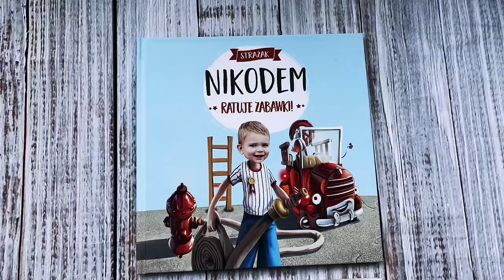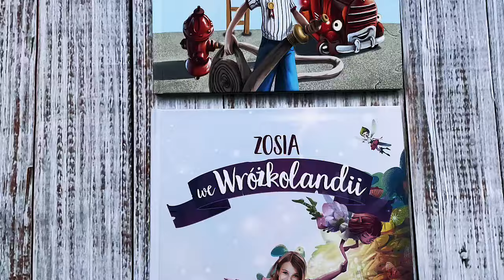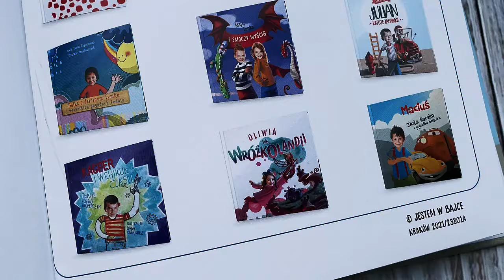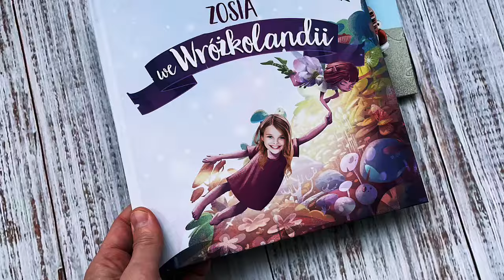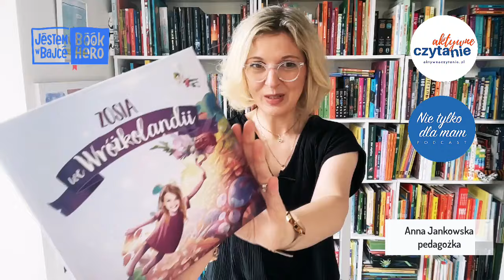Personalizowane książki zachęcają do czytania. Dlaczego? Bo jestem w bajce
Znasz książki personalizowane, w których dziecko może być głównym bohaterem?

To właśnie takie książki w ostatnich latach zdobywają coraz większą popularność wśród dzieci i rodziców. Dziś dzielę się wrażeniami o książkach wydawnictwa Jestem w Bajce.

Pamiętam, jak moja córka, mając jakieś 4 lata, zachwycała się książką, w której to właśnie ona była główną bohaterką. I choć nie są to zazwyczaj dzieła sztuki literackiej, tu bardziej chodzi o przeżycie dla malucha i po prostu fajną pamiątkę.

Jednym z ulubionych tytułów zamawiających te bajki personalizowane w wydawnictwie jest przygoda, w której dziecko zostaje strażakiem. Razem z gadającym wozem strażackim mają pełne ręce roboty.

Druga to Przygoda we Wróżkolandii . Tu Zosia pomaga wróżce odnaleźć zagubioną różdżkę, przy okazji poznaje inne mieszkanki tej krainy.
Jest oczywiście więcej przygód do wyboru, nawet takie, gdzie występuje dwójka dzieci w jednej książce.

Książki personalizowane to nie tylko historia, ale przede wszystkim niepowtarzalne przeżycie dla dziecka. Wystarczy wysłać zdjęcie malucha, wybrać odpowiedni tytuł i już możemy przenieść go w świat przygód.

Dzięki książkom personalizowanym dzieci mogą poczuć się jak prawdziwi bohaterowie, wcielając się w role strażaków, księżniczek, superbohaterów czy nawet wróżek.
To dobry sposób na rozwijanie wyobraźni i kreatywności, a także na zachęcenie najmłodszych do czytania.

Nawet jeśli masz dziecko, dla którego czytanie nie jest ciekawą rozrywką, sprawy wyglądają inaczej, gdy samemu jest się w książce, prawda?

To co, czytamy?

Na blogu Aktywne Czytanie zostawiam jeszcze więcej informacji i oczywiście link do wydawnictwa.